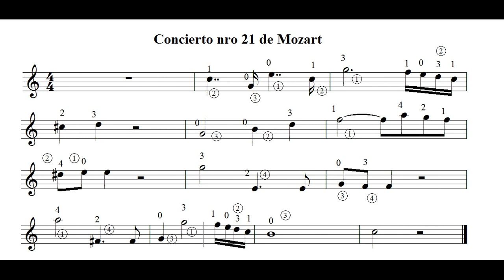Toca el concierto nro 21 sobre la pista. Por Carlos Ruben Gomez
Esperar que pase el primer compas y luego comenzar.